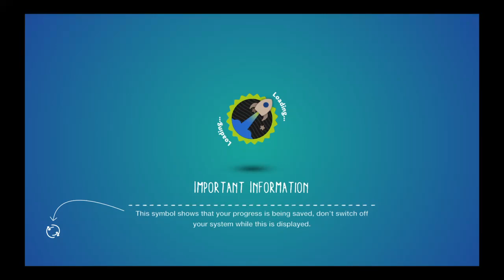LittleBigPlanet™3 (EU)_20200929160724